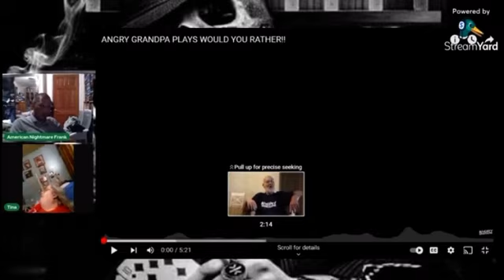She’s not coming home